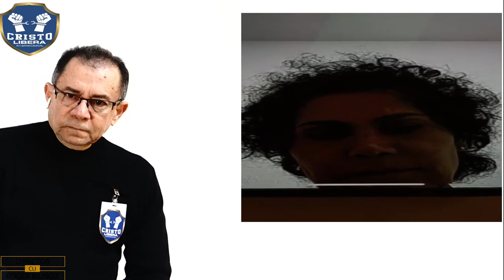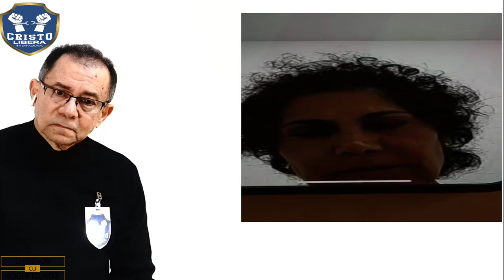1. LIBERACION. SE HABLA DE SIETE RAYOS DE LA METAFISICA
Informacion?

!!IMPORTANTE!!